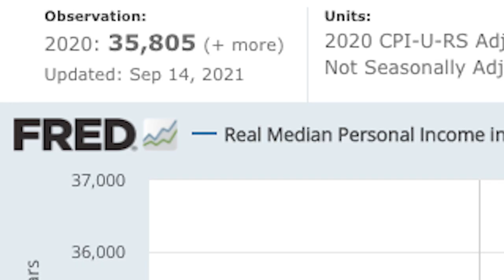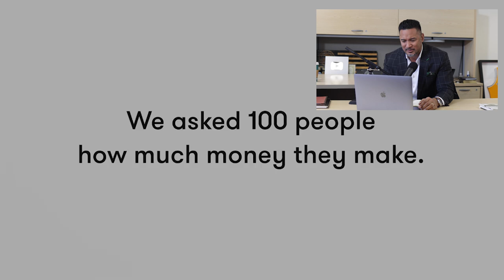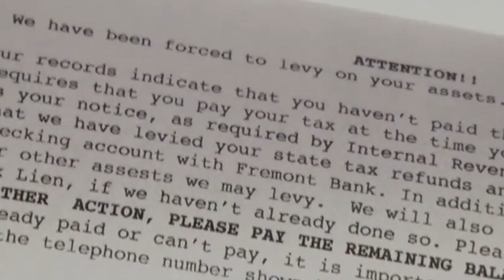Millionaire Reaction to 100 People Reveal How Much Money They Make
In this episode I react to Cut - Keep It 100's video on 100 people revealing how much money they make per year and how you can make more

Suggested Videos:
Millionaire Reaction to 100 People Reveal Their Savings | Keep It 100